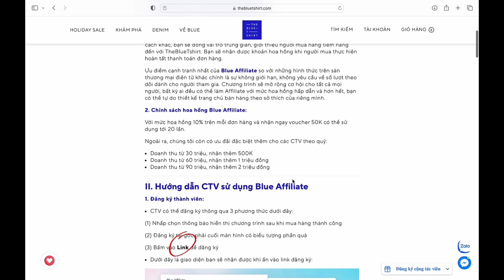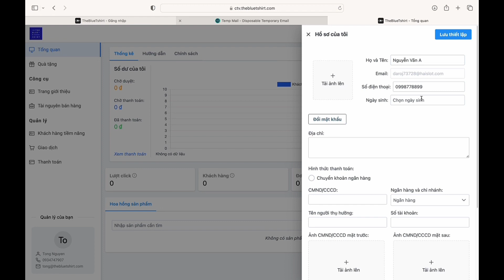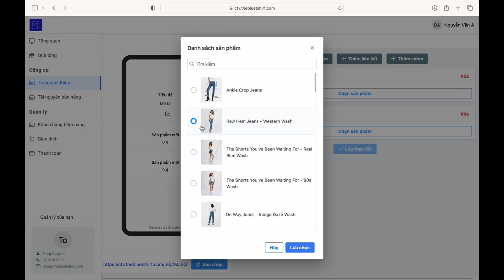Chương trình Blue Affiliate 💙